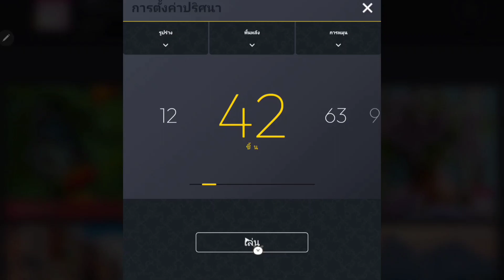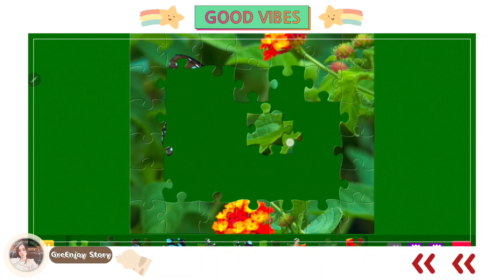พักวาดรูป ep.32 มาต่อภาพผีเสื้อแสนสวยแบบเพลินๆกันเถอะ ผ่อนคลาย คลายเครียด ชิลๆ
Hello.🙂
          👩‍🎨  มาผ่อนคลาย สบายๆ ด้วยการต่อภาพสวยๆกันนะ พักวาดรูป หาไรทำเพลินๆกันทุกคน 🤗🥰 🧡🍊

Playing together.